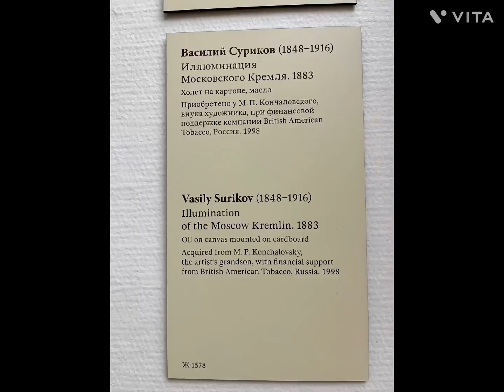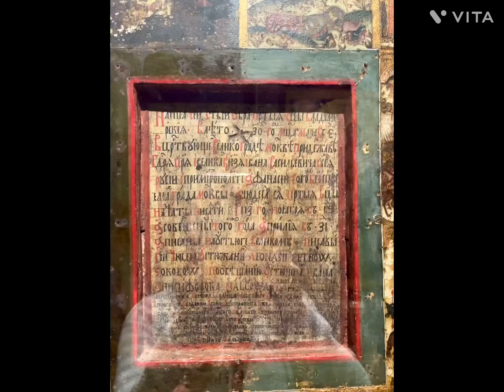The Tretyakov Gallery, ancient paintings and icons, Moskow Russia